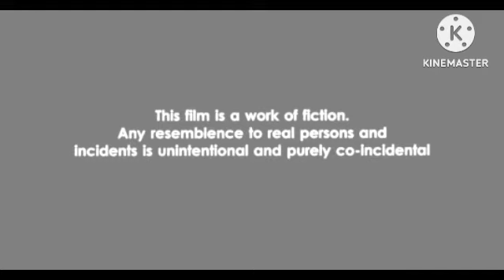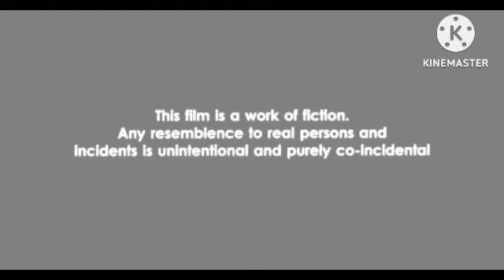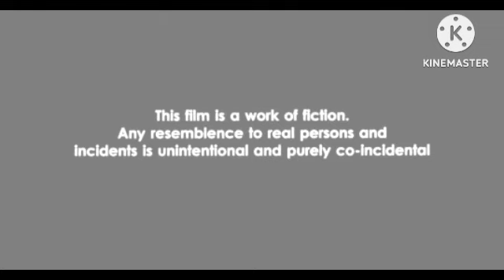Genius (4K ULTRA HD) Hindi Dubbed Review Explained & Facts | Utkarsh Sharma| Ishita Chauhan | Mithun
This is not a Movie. I have discussed Genius facts, Satellite & OTT Details, Preproduction-Post Production & Filming Details, Budget & Worldwide Lifetime Box-Office Collection Details, deep story analysis & Explanation

Genius (4K ULTRA HD) Hindi Dubbed Review Explained & Facts | Utkarsh Sharma |
| Ishita Chauhan | Mithun Chakraborty | Nawazuddin Siddiqui